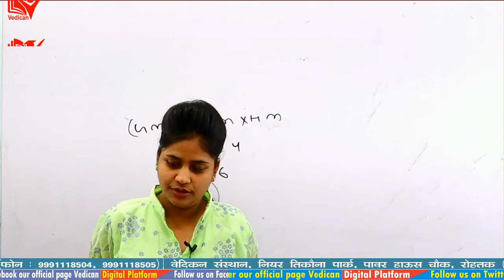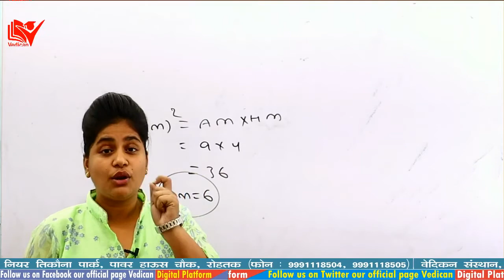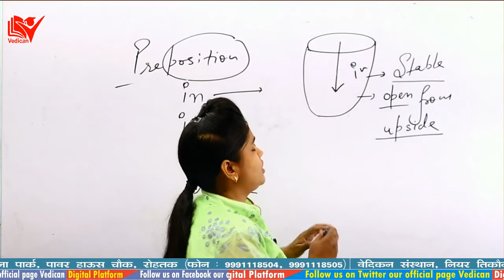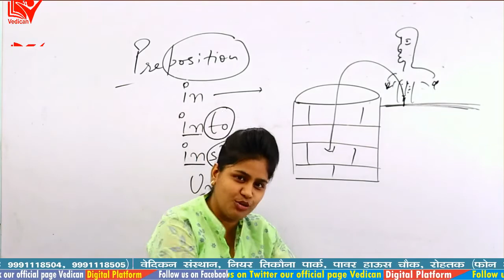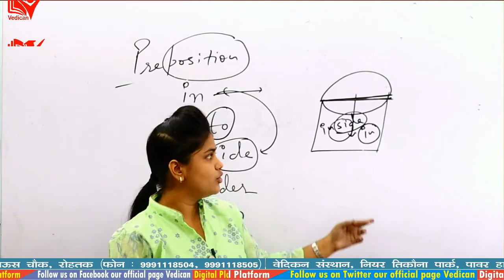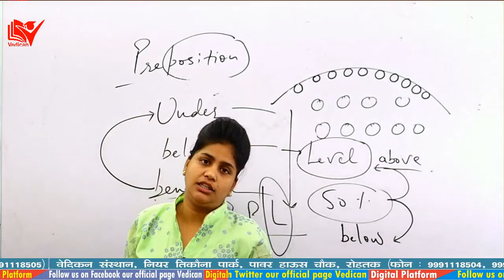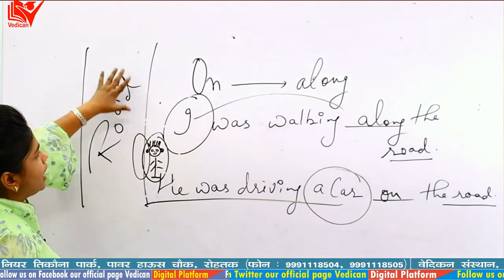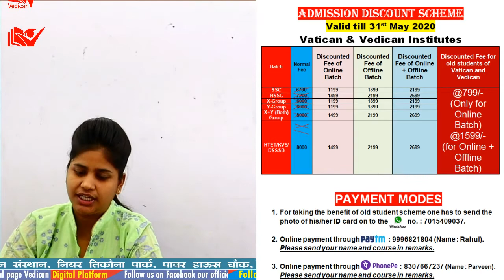Prepositions Class 2 by Neha Ma'am | Vedican | English for Competitive Exams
For any enquiry please watsapp at 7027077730.

Vedican Highlights:-